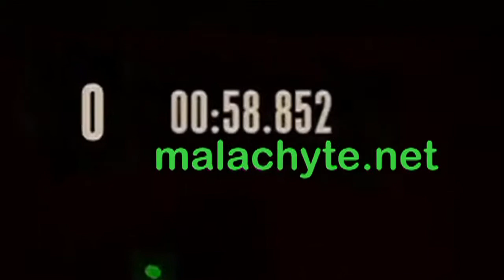Trials HD Custom Track - Command Respect (Ninja Level 1): Platinum & 0 Faults!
Track created by GT: o SKUMBAG o
Run by Malachyte.